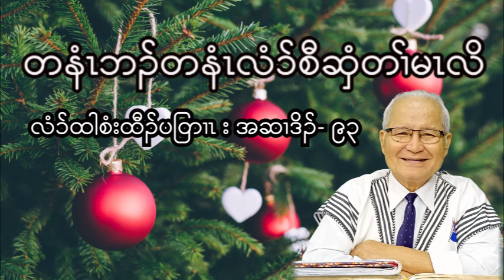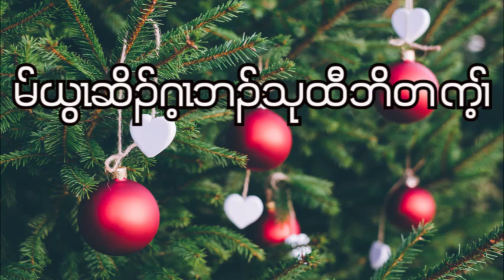Psalms : Chapter - 93 ( December - 2 - 2022 ) Daily Chapter Bible Study